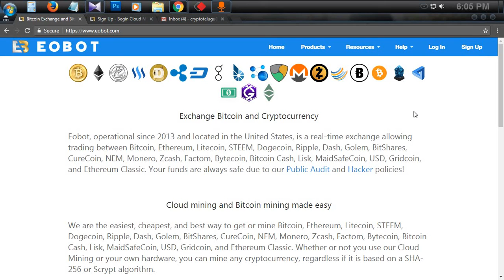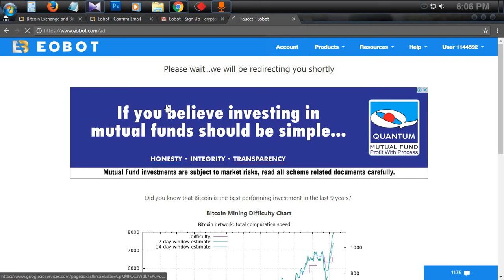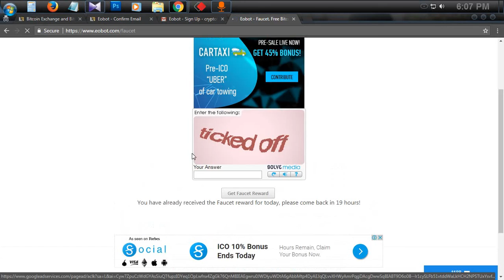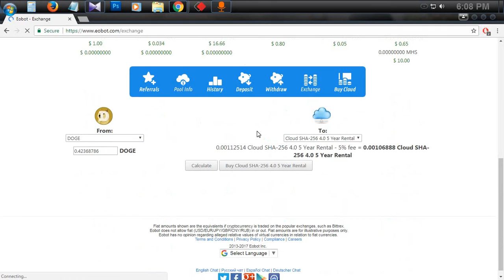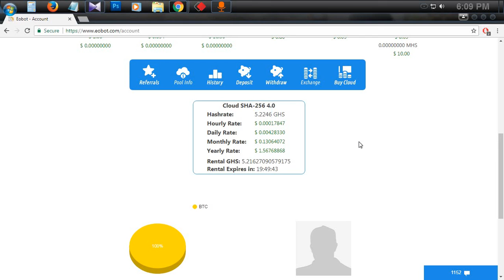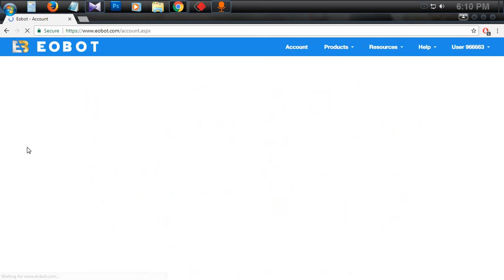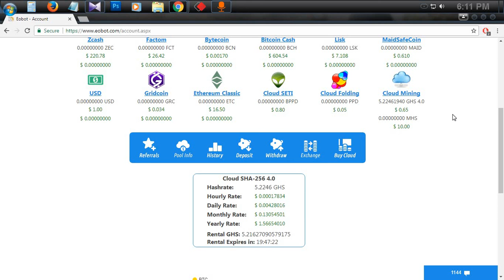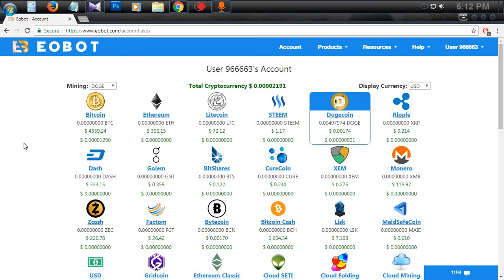What is Mining? Free Mine Crypto Currency Without Investment.